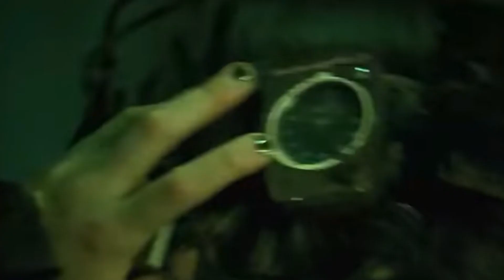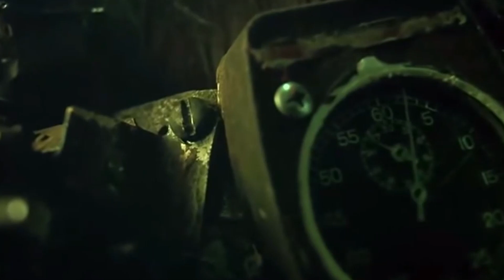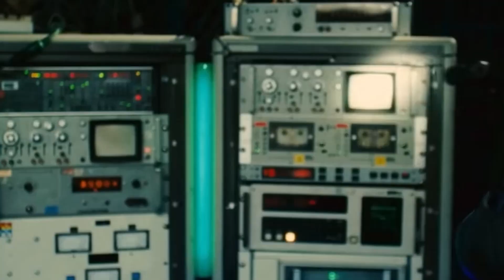Saw - Franchise Review (Part 1)